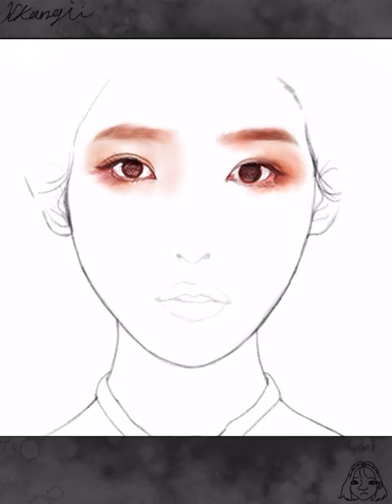1 minute drawing